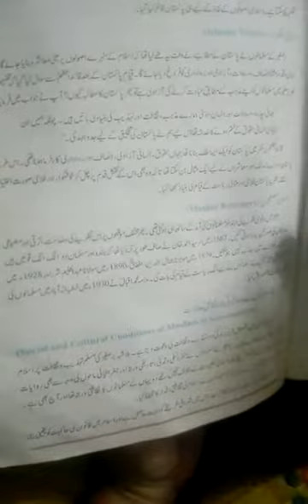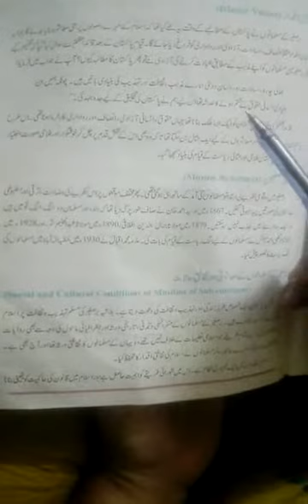Pre.IX &IX pakstudies (Urdu) lec#18.1